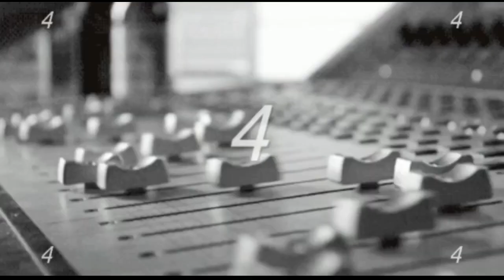MARAVILHA - 580 REAIS A MAIS NA CONTA - REVISÃO DA VIDA TODA - TEM NOTÍCIA BOA.